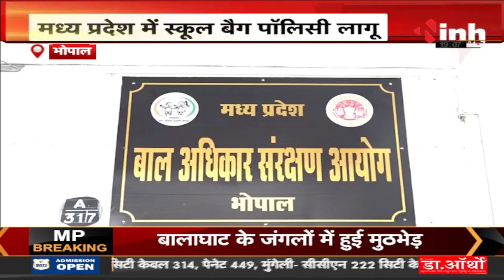MP के स्कूलों में बैग पॉलिसी लागू, INH न्यूज का रियलिटी चेक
INH, MP के स्कूलों में बैग पॉलिसी लागू, INH न्यूज का रियलिटी चेक

Incoming Search Terms: